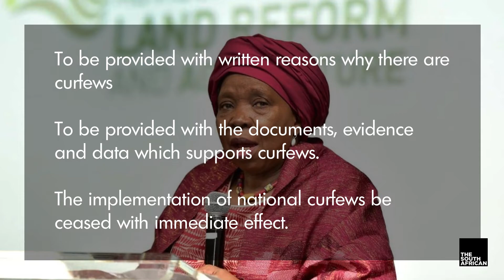Rights group asks Dlamini-Zuma for evidence on curfew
A civil rights group has called for an end to the curfew and written to Nkosazana Dlamini-Zuma to provide evidence why it’s necessary.

Demands Include:
To be provided with written reasons why there are curfews as well as supporting evidence that curfews are an effective precautionary measure against COVID-19.

To be provided with the documents and supporting documents, expert reports, evidence and data which supports the decision to enact curfews.

That the implementation of national curfews be ceased with immediate effect.